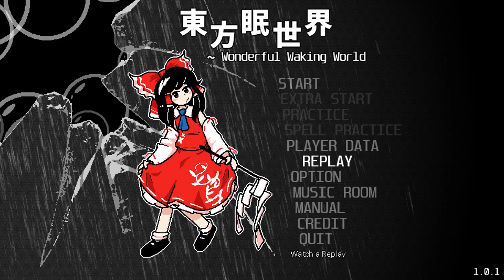wonderful waking world